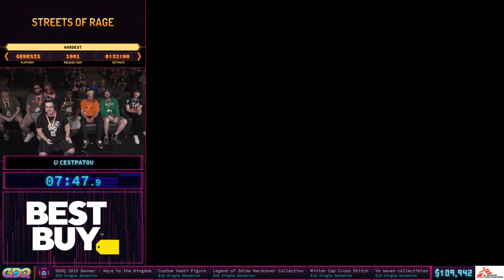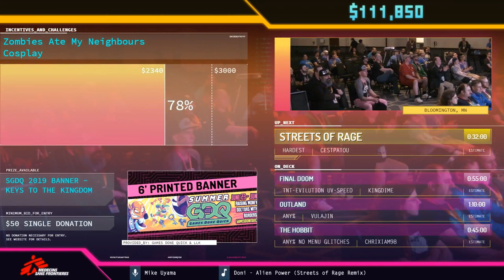Streets of Rage by cestpatou in 30:44 - SGDQ2019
Runner introduction starts at 00:55
Run starts at 2:00.
JHobz interviews Vulajin at 37:57.
Couch commentary is provided by Dr.FatBody, Faust4712, SonicMan2005, and Eight.
Mike Uyama is host.